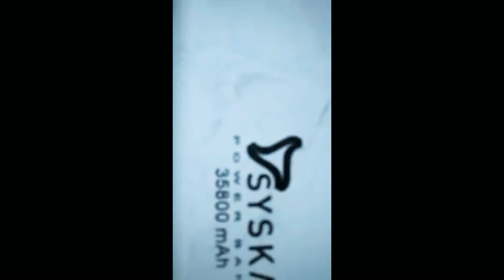Mi power bank fake product.be careful while you buy MI products through online.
ഡൽഹിയിൽ നിന്ന് 3600 രൂപയ്ക്ക് വാങ്ങിയ രണ്ട് പവ്വർ ബാങ്ക് അണ്' പൊട്ടിച്ചു നോക്കിയപ്പോൾ നടുങ്ങി പോയി.